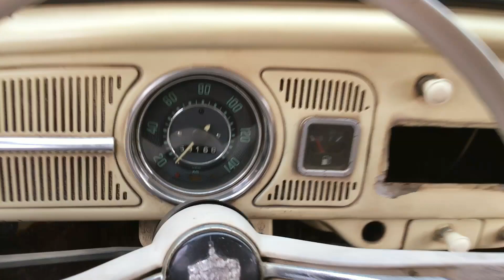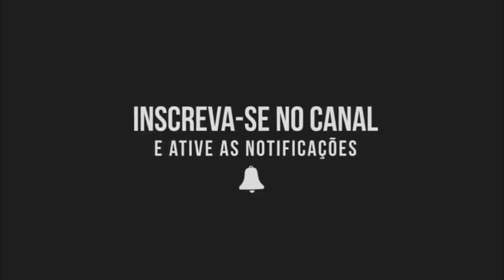MEU FUSCA FOI PRA SALA DE CIRURGIA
Bruno_crispim97
Jhonydograu_